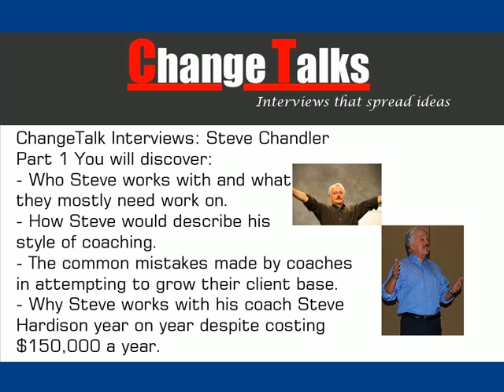ChangeTalk interviews: Expert coach Steve Chandler part 1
Steve Chandler is a highly successful coach who works with professional to make dramatic changes in their lives. With over 20 years experience, Steve has a fantastic reputation and is the author of over 30 books. Steve also is the author of the coaching prosperity school which is a year long education of how to grow your coaching practice.